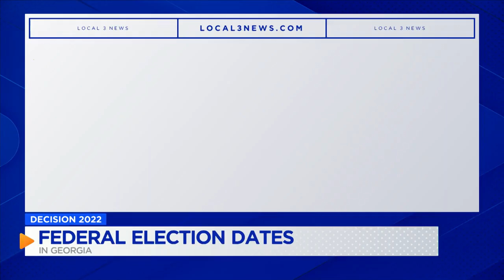DECISION 2022: Candidates for Georgia's 14th Congressional District appear at forum in Dalton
All candidates from all parties appeared at the event to share their platforms.